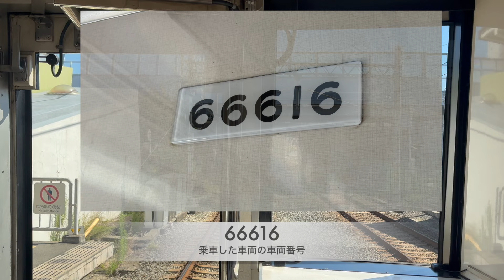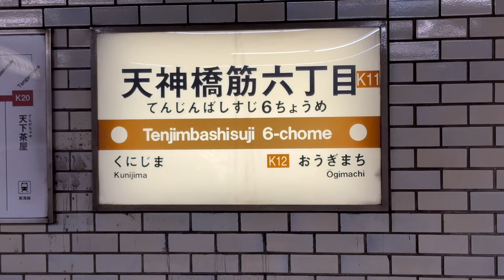【淡路駅付近連続立体交差事業 (阪急千里線・京都線)】阪急千里線・吹田→天神橋筋六丁目 (2024年10月)【前面展望】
X: @channel_toshi

阪急千里線、吹田駅 (大阪府吹田市)→天神橋筋六丁目駅 (大阪府大阪市北区) の前面展望動画です。(2024年10月撮影)

乗車した車両の車両番号: 66616 (大阪市交通局66系電車)

乗車した列車の種別・行先: 普通・天下茶屋行き (始発駅: 北千里)

BGM (エンディング): YouTubeオーディオライブラリー

Time stamps
0:00 イントロ
0:11 吹田→下新庄
3:04 下新庄→淡路
5:47 淡路→柴島
8:02 柴島→天神橋筋六丁目
10:44 エンディング